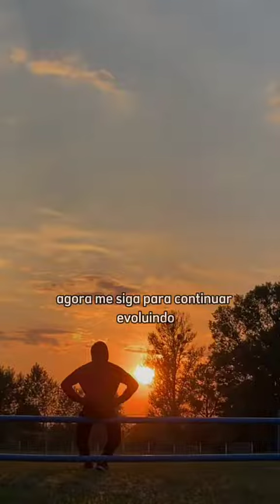Isso irá refletir disciplina em você 🏆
APRENDA  O IDIOMA  MAIS FALANDO NO MUNDO, QUE É  ESSENCIAL  PARA SEU PROGRESSO EM VÁRIAS  PARTES DA VIDA PRINCIPALMENTE  O FINANCEIRO.👇

APRENDA TUDO QUE VOCÊ  PRECISA  SABER  PARA CRIAR IMAGENS COMO UM DESIGNER PROFISSIONAL UTILIZANDO  O CANVA VERSÃO  GRATUITA 👇

DOMINE AS TÉCNICAS  PARA CRIAR, POPULAR E MONETIZAR  SEU CANAL E APRENDA  AGORA MESMO COMO SER YOUTUBER !!! 👇

DESCUBRA COMO CRIAR UM VENDEDOR ANÔNIMO QUE VAI TRABALHAR PARA VOCÊ 24 HORAS POR DIA, SEM PEDIR SALÁRIO E FÉRIAS, APRENDA TRÁFEGO  PAGO 👇

DESEJA FAZER INVESTIMENTO NA ÁREA  DE CRIPTOMOEDAS, ESCOLHA  A MELHOR CORRETORA DO MERCADO  LINK ABAIXO  👇